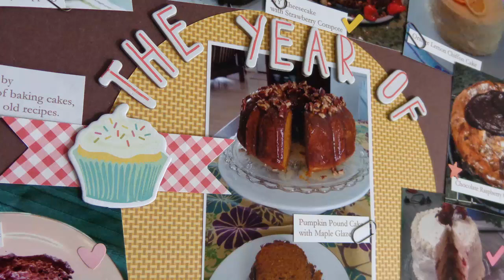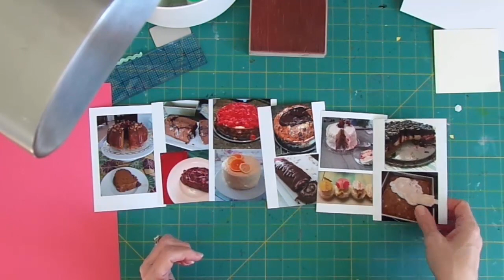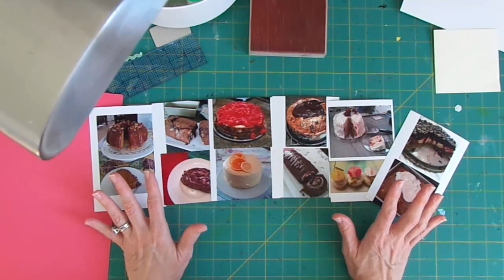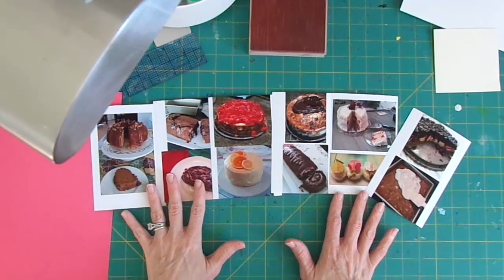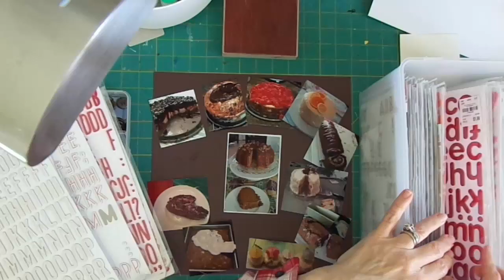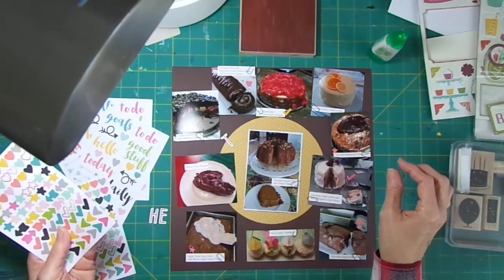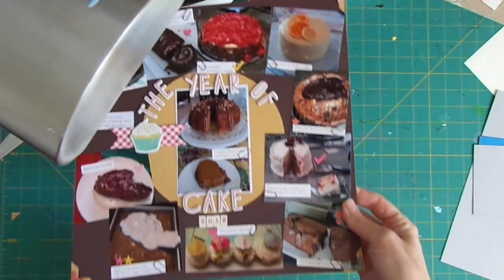Scrapbook Process A Year of Baking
The page shows photos of cakes; however, you can apply this idea to an hobby.  Lots of photos, minimal journaling and symbols convey the story.
The cake at the end is from a very old recipe book.  The closest recipe I found online was this one...